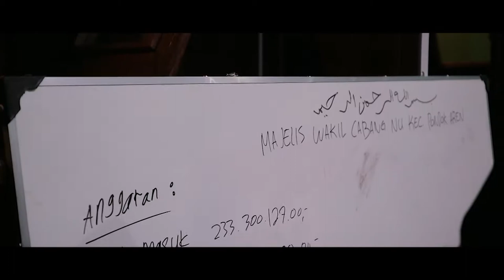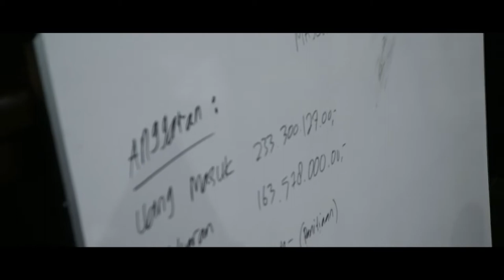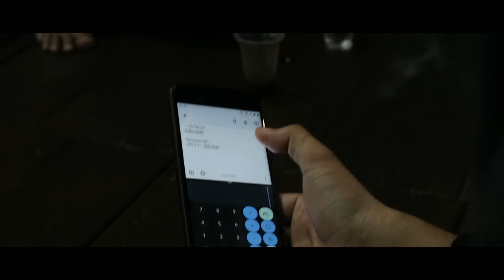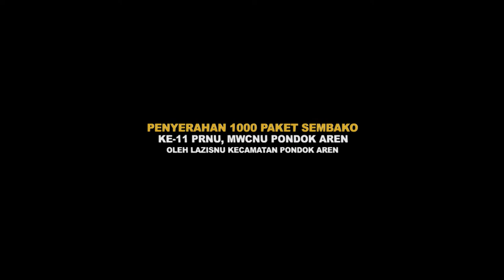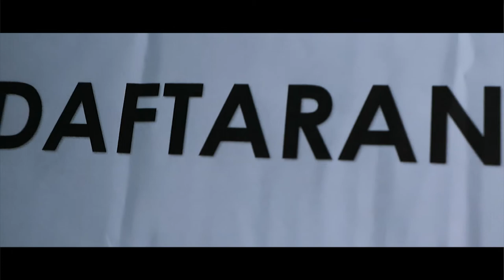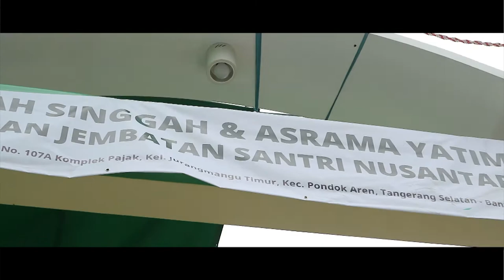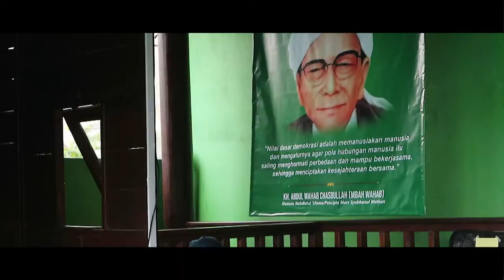Highlight Gebyar Harlah NU ke-96 - MWCNU Pondok Aren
Highlight Gebyar Harlah Nahdlatul Ulama Ke - 96 - MWCNU Pondok Aren Bersama Omah Singgah NU Alfath (Yayasan Jembatan Santri Nusantara).